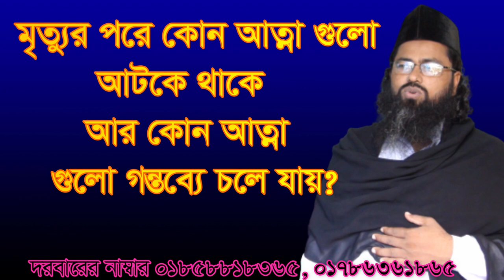মৃত্যুর পরে কোন আত্না আটকে থাকে আর কোণগুলো গন্তব্যে চলে যায়? Mrittor pore kon atta golo atke thake?